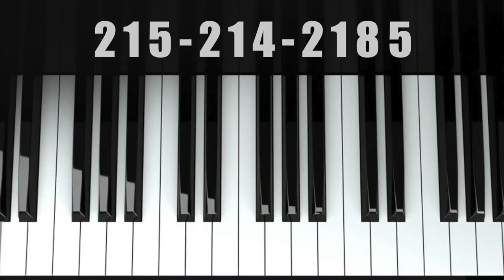Piano History: Nannette Stein & Ludwig Van Beethoven